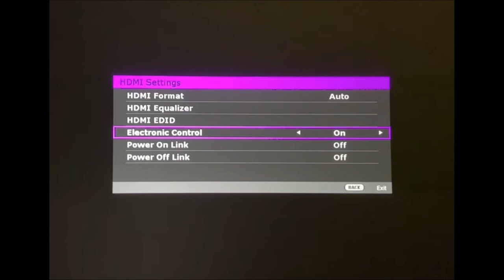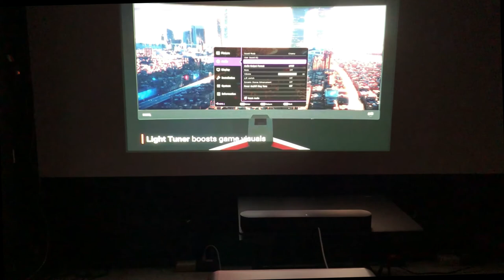[BenQ FAQ] Projector_How to setup of ARC and eARC with our video projectors